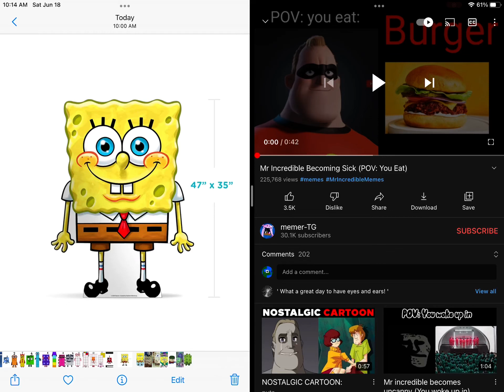Spongebob becoming Sick